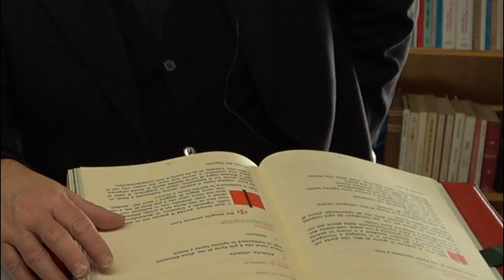Vangelo 9 gennaio, Il Vangelo della domenica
Prima Lettura
Si rivelerà la gloria del Signore e tutti gli uomini insieme la vedranno.
Is 40,1-5.9-11

«Consolate, consolate il mio popolo
– dice il vostro Dio –.
Parlate al cuore di Gerusalemme
e gridatele che la sua tribolazione è compiuta,
la sua colpa è scontata,
perché ha ricevuto dalla mano del Signore
il doppio per tutti i suoi peccati».
Una voce grida:
«Nel deserto preparate la via al Signore,
spianate nella steppa la strada per il nostro Dio.
Ogni valle sia innalzata,
ogni monte e ogni colle siano abbassati;
il terreno accidentato si trasformi in piano
e quello scosceso in vallata.
Allora si rivelerà la gloria del Signore
e tutti gli uomini insieme la vedranno,
perché la bocca del Signore ha parlato».
Sali su un alto monte,
tu che annunci liete notizie a Sion!
Alza la tua voce con forza,
tu che annunci liete notizie a Gerusalemme.
Alza la voce, non temere;
annuncia alle città di Giuda: «Ecco il vostro Dio!
Ecco, il Signore Dio viene con potenza,
il suo braccio esercita il dominio.
Ecco, egli ha con sé il premio
e la sua ricompensa lo precede.
Come un pastore egli fa pascolare il gregge
e con il suo braccio lo raduna;
porta gli agnellini sul petto
e conduce dolcemente le pecore madri».

Salmo Responsoriale
Dal Sal 103 (104)
R. Benedici il Signore, anima mia.
Sei tanto grande, Signore, mio Dio!
Sei rivestito di maestà e di splendore,
avvolto di luce come di un manto,
tu che distendi i cieli come una tenda. R.

Costruisci sulle acque le tue alte dimore,
fai delle nubi il tuo carro,
cammini sulle ali del vento,
fai dei venti i tuoi messaggeri
e dei fulmini i tuoi ministri. R.

Quante sono le tue opere, Signore!
Le hai fatte tutte con saggezza;
la terra è piena delle tue creature.
Ecco il mare spazioso e vasto:
là rettili e pesci senza numero,
animali piccoli e grandi. R.

Tutti da te aspettano
che tu dia loro cibo a tempo opportuno.
Tu lo provvedi, essi lo raccolgono;
apri la tua mano, si saziano di beni. R.

Nascondi il tuo volto: li assale il terrore;
togli loro il respiro: muoiono,
e ritornano nella loro polvere.
Mandi il tuo spirito, sono creati,
e rinnovi la faccia della terra. R.

Seconda Lettura
Il Signore ci ha salvato con un'acqua che rigenera e rinnova nello Spirito Santo.
Dalla lettera di san Paolo apostolo a Tito
Tt 2,11-14; 3,4-7

Figlio mio, è apparsa infatti la grazia di Dio, che porta salvezza a tutti gli uomini e ci insegna a rinnegare l’empietà e i desideri mondani e a vivere in questo mondo con sobrietà, con giustizia e con pietà, nell’attesa della beata speranza e della manifestazione della gloria del nostro grande Dio e salvatore Gesù Cristo.
Egli ha dato se stesso per noi, per riscattarci da ogni iniquità e formare per sé un popolo puro che gli appartenga, pieno di zelo per le opere buone.
Ma quando apparvero la bontà di Dio, salvatore nostro,
e il suo amore per gli uomini,
egli ci ha salvati,
non per opere giuste da noi compiute,
ma per la sua misericordia,
con un’acqua che rigenera e rinnova nello Spirito Santo,
che Dio ha effuso su di noi in abbondanza
per mezzo di Gesù Cristo, salvatore nostro,
affinché, giustificati per la sua grazia,
diventassimo, nella speranza, eredi della vita eterna.

Alleluia, alleluia.

Viene colui che è più forte di me, disse Giovanni;
egli vi battezzerà in Spirito Santo e fuoco. (Cf. Lc 3,16)

Alleluia.

Vangelo
Mentre Gesù, ricevuto il battesimo, stava in preghiera, il cielo si aprì.
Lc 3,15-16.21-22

In quel tempo, poiché il popolo era in attesa e tutti, riguardo a Giovanni, si domandavano in cuor loro se non fosse lui il Cristo, Giovanni rispose a tutti dicendo: «Io vi battezzo con acqua; ma viene colui che è più forte di me, a cui non sono degno di slegare i lacci dei sandali. Egli vi battezzerà in Spirito Santo e fuoco».
Ed ecco, mentre tutto il popolo veniva battezzato e Gesù, ricevuto anche lui il battesimo, stava in preghiera, il cielo si aprì e discese sopra di lui lo Spirito Santo in forma corporea, come una colomba, e venne una voce dal cielo: «Tu sei il Figlio mio, l’amato: in te ho posto il mio compiacimento».

Sulle offerte
Accogli, o Padre, i doni che la Chiesa ti offre
celebrando la manifestazione del tuo amato Figlio,
e trasformali per noi nel sacrificio perfetto
che ha lavato il mondo da ogni colpa.

Questa è la testimonianza di Giovanni:
«Ho contemplato lo Spirito discendere e rimanere su di lui:
egli è il Figlio di Dio». (Cf. Gv 1,32-34)

Oppure:

*C
«Giovanni disse:
Io vi battezzo con acqua;
ma viene colui che è più forte di me.
Egli vi battezzerà in Spirito Santo e fuoco». (Lc 3,16)

Padre misericordioso,
che ci hai saziati con il tuo dono,
concedi a noi di ascoltare fedelmente
il tuo Figlio unigenito,
per chiamarci ed essere realmente tuoi figli.